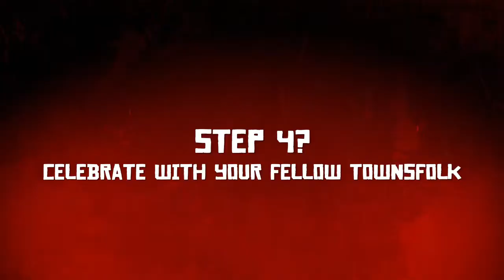RDR2 RTCS: Part 12 How to deliver a birthday cake to the valentine saloon lel